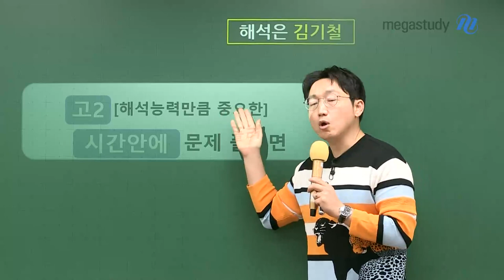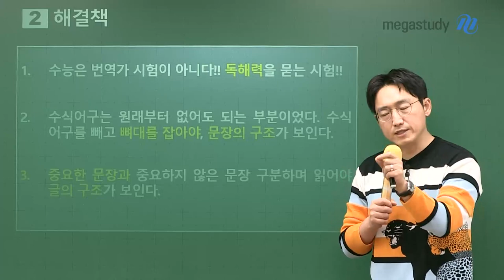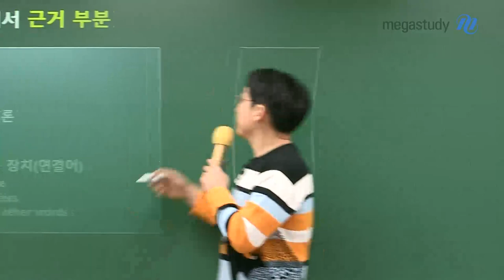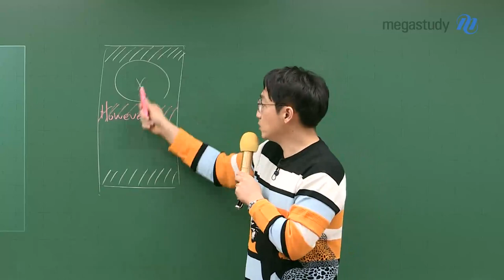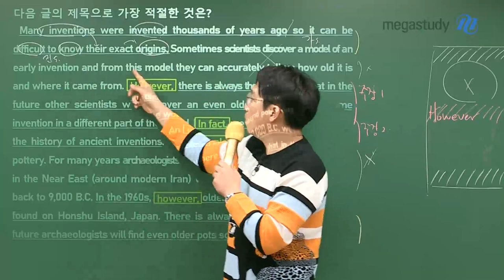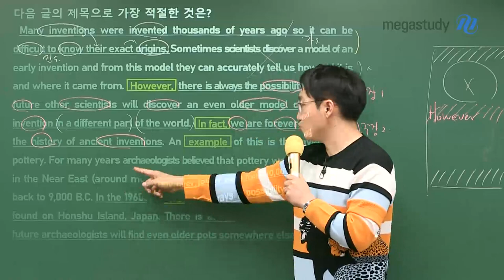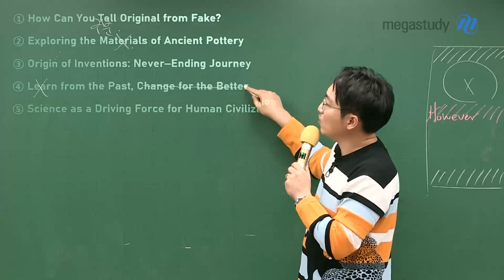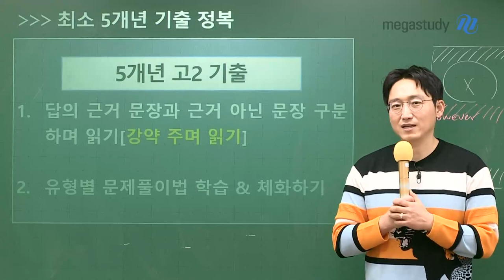[메가스터디] 영어 김기철쌤 - [고2] (문장 해석만큼 중요한) 시간 안에 문제 풀려면..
고2 여러분 주목!
영어에 있어 단어와 문장 해석, 매우 중요합니다.
하지만 그만큼 중요한 것은, ‘시간 안에 문제 풀기’ 입니다.

# 시간이 부족한 문제 원인
- 강약을 주지 않고, 글을 읽으면..?
1. 시간 부족
2. 해석에 몰두하다 내용 까먹음
3. 대충은 알겠는데, 선지 2개 남기고 고민

# 해결책
1. 수능은 번역가 시험이 아니다! 독해력을 묻는 시험!
2. 수식어구를 빼고 뼈대를 잡아야, 문장의 구조가 보인다.
3. 중요한 문장과 중요하지 않은 문장 구분하며 읽어야 글의 구조가 보인다.

# 대의 파악 문제에서 근거 부분
1. 글 하나에 주제는 1개!
2. 대의 파악: 소재+주장+결론
3. 대놓고 주장문을 알려주는 장치?! - 연결어

# 2020년 고2 6월 학력평가 24번 실전 적용

# 이 정도는 반드시 공부하자!
* 최소 5개년 고2 기출 정복
- 강약 주며 읽기!
- 유형별 문제풀이법 학습 & 체화하기

- 김기철 선생님에 대해 더욱 자세히 알고 싶다면?